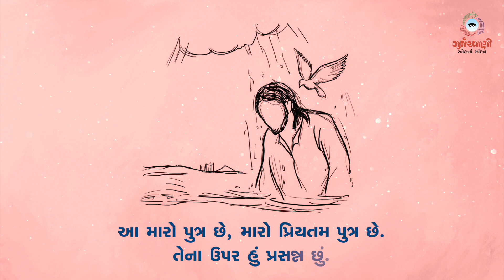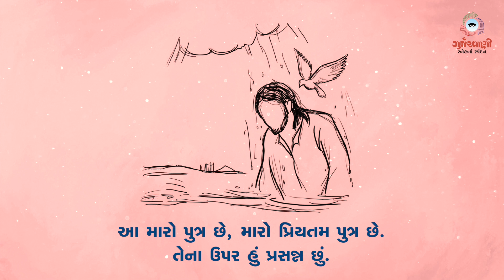Sneh Na Spandan | Gurjarvani | પ્રભુપ્રકાશ પછીનો રવિવાર | 12 January 2020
પ્રભુપ્રકાશ પછીનો રવિવાર.
ધર્મસભા આજે પ્રભુઈસુના સ્નાનસંસ્કારનું પર્વ ઉજવે છે.
સ્નેહનાં સ્પંદન from Gurjarvani for 12th January, 2020.

Team Gurjarvani.